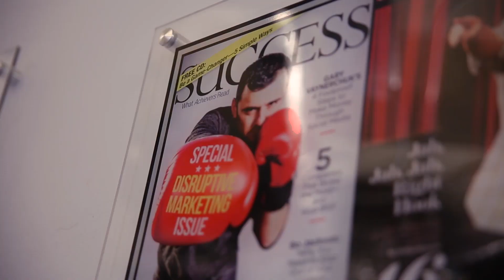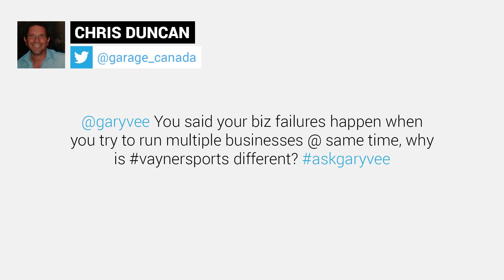The Single Best Episode in AskGaryVee History | AskGaryVee Episode 229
QOTD: If you could sell any physical product, what would it be?

0:00 Intro
1:44 - What % of VaynerMedia success is down to the brand @Garyvee?
4:47 - Was it difficult to switching from selling B2C to B2B?
6:39 - You said your biz failures happen when you try to run multiple businesses at the same time, why is VaynerSports different?
8:47 - How do I connect with more positive people using social media?
11:00 - The year is 2025, you're inducted into the Entrepreneurship HoF. What does the plaque read?

The AskGaryVee Show is Gary's way of providing as much value as possible by taking your questions about social media, entrepreneurship, startups, and family businesses and giving you his answers based on a lifetime of building successful, multi-million dollar companies.